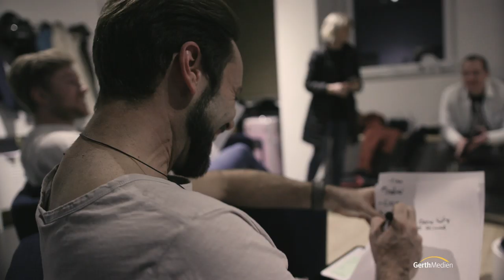echt.schön:Musik – DMMK I Die Musik meiner Kirche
echt.schön:Musik präsentiert Künstler an ihren Lieblingsorten.
Mit DMMK (Die Musik meiner Kirche) & Moderator Daniel Schneider.

Thronsaal
Aus dem Album „Thronsaal - Momente“
CD 946493/DL946493

ISRC DEAF42000201
Interpret: Timo Langner
Produzenten: Michael Herberger, Felix Schüler, Dominik Wagner

Videoproduktion: Slingshot gGmbH
ISRC DEAF42057001

Regie & Videoproduktion „echt.schön:Musik“: Martin Nowak / freshmindmedia